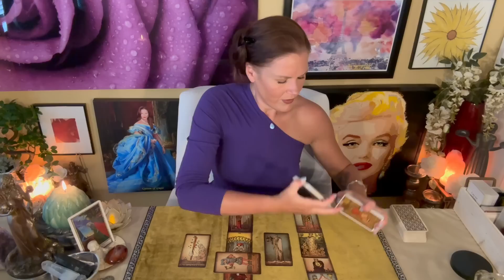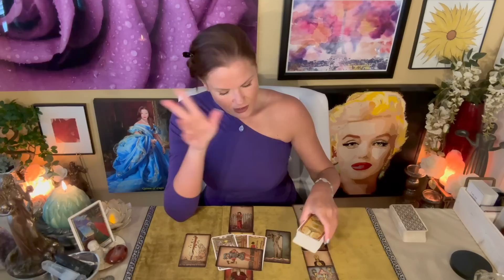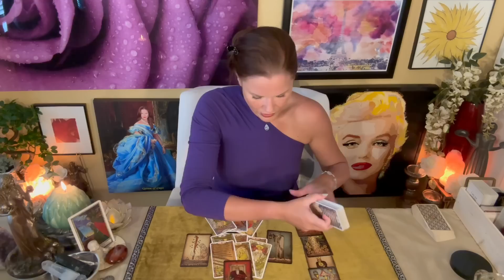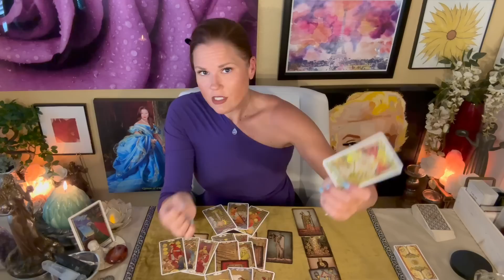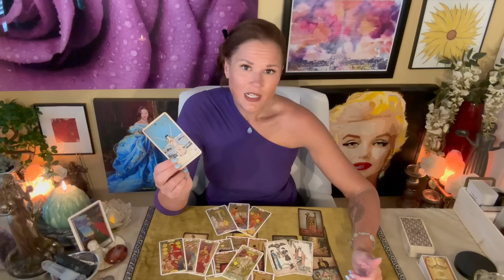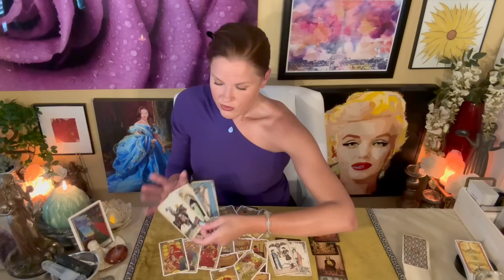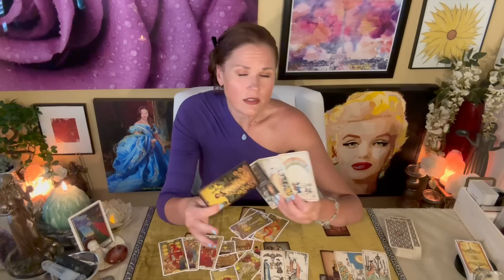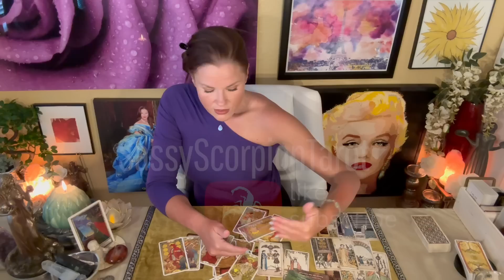SCORPIO | Your Heart Is Open & You Love Yourself; Positively Glowing | Timeless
TIMESTAMPS
0:00 Baseline
8:52 Current Energies
12:12 Challenging Energies
16:34 Hovering Influences
22:30 Relevant Past
25:45 Exiting
32:15 Near Future
40:00 Strengths
45:42 Environment
49:34 Hopes/Fears
53:13 Potential Outcome
56:38 Oracle

BI-WEEKLY ROTATION:
⭐️ Monday - Taurus
⭐️ Tuesday - Virgo
⭐️ Wednesday - Capricorn
⭐️ Thursday - Scorpio
⭐️ Friday - Pisces
⭐️ Saturday - Cancer
🟡 Monday - Leo
🟡 Tuesday - Sagittarius
🟡 Wednesday - Aries
🟡 Thursday - Aquarius
🟡 Friday - Gemini
🟡 Saturday - Libra

About Your Reader, Christina:
Sun - Scorpio
Mercury - Scorpio
Moon - Aries
Rising - Aries
Venus - Libra

1. Tarot does not dictate action, you do.
2. Tarot is not about the absence of choice, tarot is the proof of choice.
3. Take what resonates, leave what does not.
4. Reverse energies as it applies.
5. Doesn't resonate? Check your other placements.
6. Be mindful of your comments - it's not just about you.

!!! SASSY MAIL !!!
Sassy Scorpion Tarot
4301 W. William Cannon Dr.